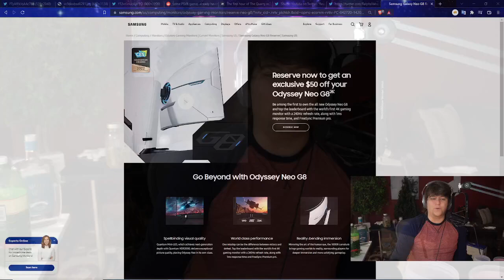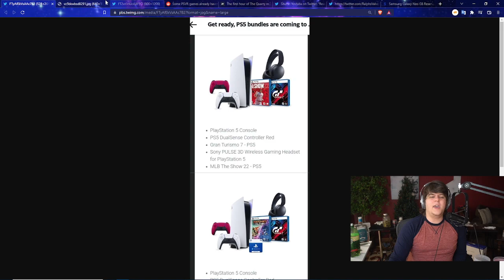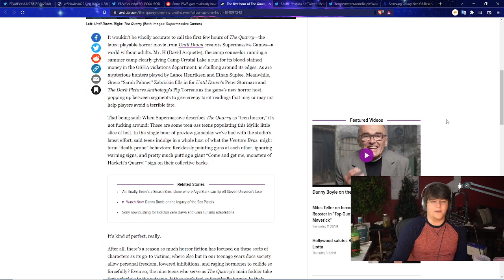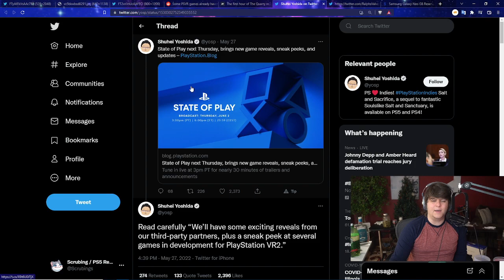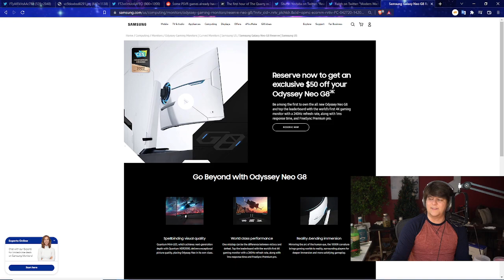GAMESTOP JUST DID SOMETHING HORRIBLE | THIS PS5 / PLAYSTATION 5 RESTOCK IS TURNING INTO A JOKE :(